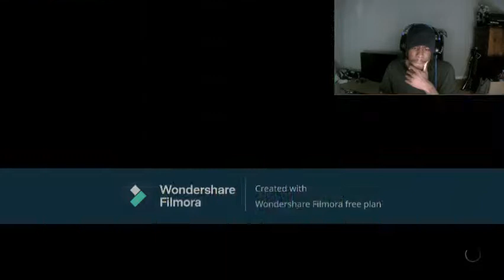The Deadman Put his brother Kane to Rest | WWE2K22